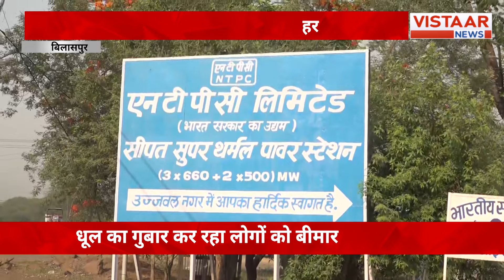CG News: ऐसा बांध जो लोगों की जिंदगी में धीरे-धीरे घोल रहा है जहर, गांवों को कर रहा तबाह ...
Chhattisgarh: बिलासपुर में एक ऐसा बांध जो लोगों की जिंदगी में धीरे-धीरे घोल रहा है जहर, गांवों को कर रहा तबाह... देखिए खास रिपोर्ट